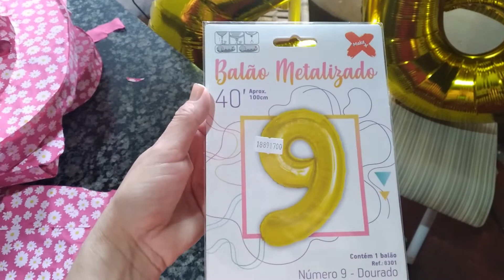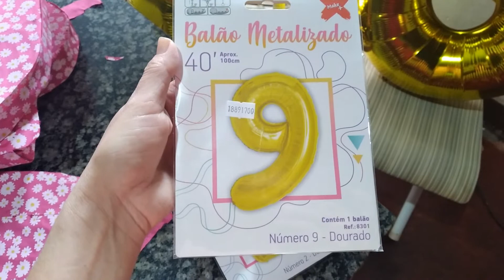Vlog de aniversário do meu genro e da minha filha.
Músico: @iksonmusic